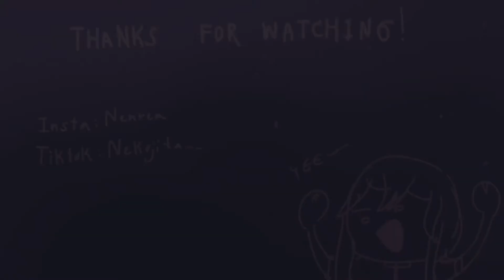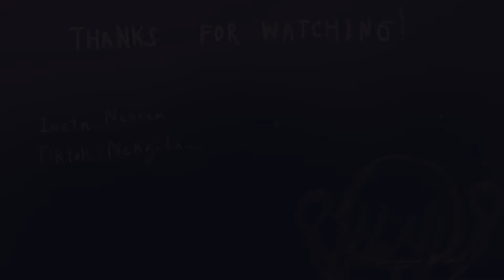Roadtrip || Dream Smp animatic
STREAM ROADTRIP!!!

This is my second video here! It took some time but I'm quite happy with the result.

Instragram: nenrea
I'll be active there more than youtube!

App used:
•drawing
-procreate
•editing
-iMovie
-剪映 (I download it from some website) this is similar to capcut so I suggest you should used that!

Device used:
-ipad smth (I'm srry idk)
-apple pen gen1

I hope you guys like this! As I said,it takes a lot of time.